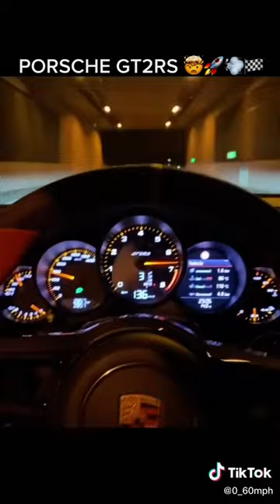PORSCHE GT2 RS ACCELERATION *TUNNEL*